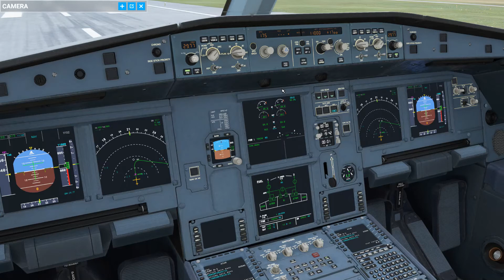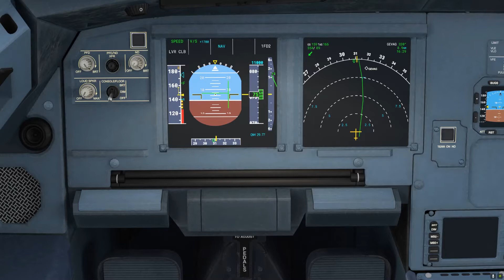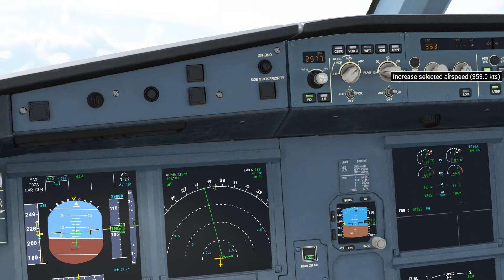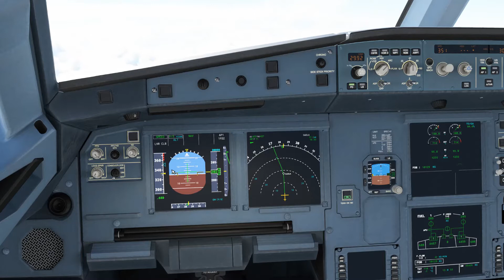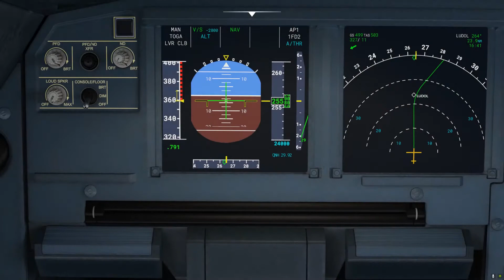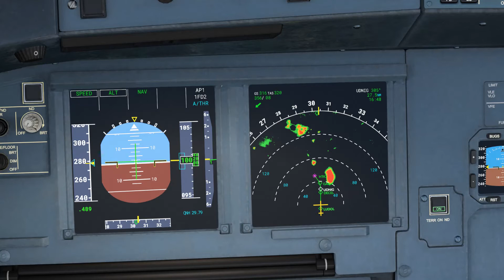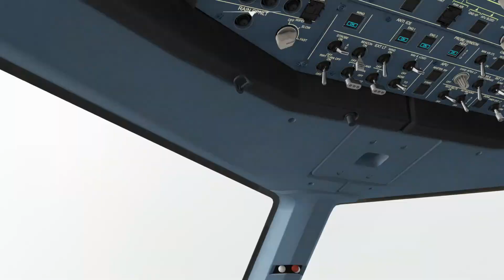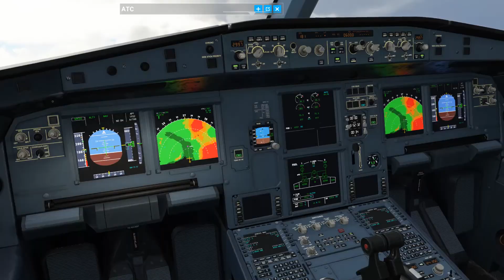Microsoft Flight Simulator 2021 02 22 13 19 34 01 Trim